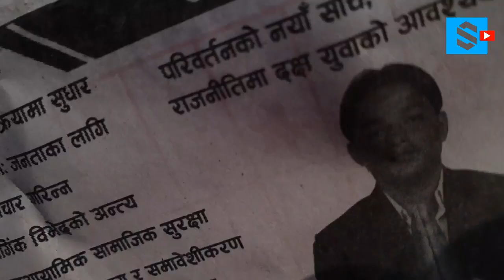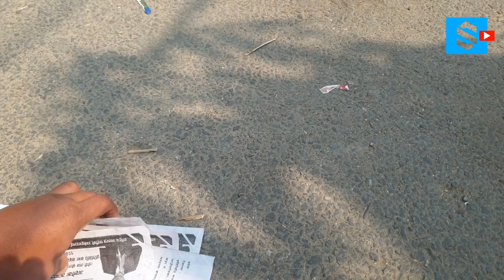LIVE: Rabi Lamichhane Latest News || राष्ट्रिय स्वतन्त्र पार्टीले Itahariमा मागे माफी || Solti TV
म कुनै पनि राजनीतिक पार्टी, समूह, पक्ष वा विचारधारको पक्ष विपक्षमा छैन् । दलकादेखि स्वतन्त्र (राजनीतिक दल र व्यक्ति) सबै प्रति सम्मान र शुभेच्छा छ । यो भिडियो सामाजिक चेतना र सभ्य संस्कार विकासको लागि हो । राष्ट्रिय स्वतन्त्र पार्टी र त्यहाँका उम्मेदवारहरु प्रति मेरो सम्मान, शुभेच्छा र आसन्न निर्वाचन  (मंसीर ४) मा विजयको लागि शुभकामना छ । परन्तु, इटहरी उपमहानगरपालिका वडा नं. २०, तरहरा चोकदेखि बजारसम्मको प्रचारप्रसारको क्रममा सफारीबाट पार्टीका पर्चा (फ्ल्यारर्स) बाटोभरि फ्यालेको देखेपछि त्यसो नगर्न आग्रह गर्दै आफै पनि सघाउन लागेको छु । यो भिडियो उहाँहरुको विरोध वा प्रचार गरेर गर्न वा पक्ष विपक्षमा बनाएको र अपलोड गर्न गरेको होईन् । वस् यति चाहान्छु, कुनै पनि राजनीतिक दल, उम्मेदवार वा पक्षले यसरी फ्ल्यारर्स वा प्रचार सामाग्री फ्यालेर बजार वा गाँऊघरमा फोहोर बनाउने काम वा कुरुप देखाउने काम नगरोस् । गल्ती भए माफी माग्छु ।

Digital Branding:
"CHUIYA"
Maina Home,

Subsidiary:
N.G. Entertainment
MAINA HOME (Solti Market)
Nabin Village

Operation:
Subin Gurung

Producer:
Samsher Gurung.

Assistant:
Shambu Yadav

Chief Correspondent:
Dhruba Bhandari

Director/Executive Producer
Nabin Gurung (Solti)